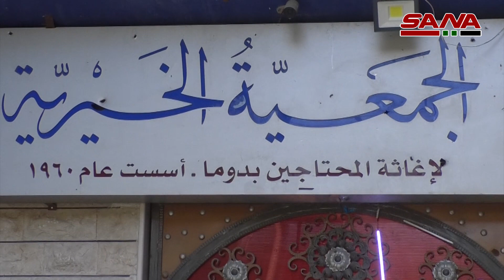جمعية خيرية في دوما تؤمن اللباس المدرسي لنحو 7 آلاف من التلاميذ والطلاب